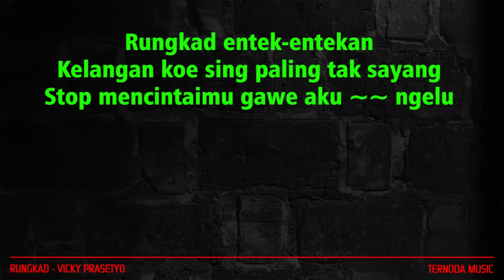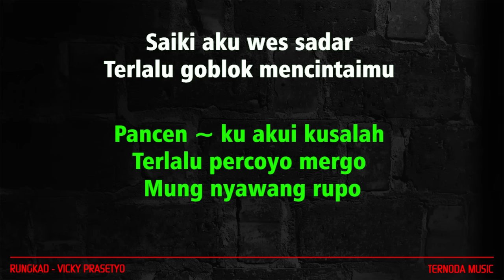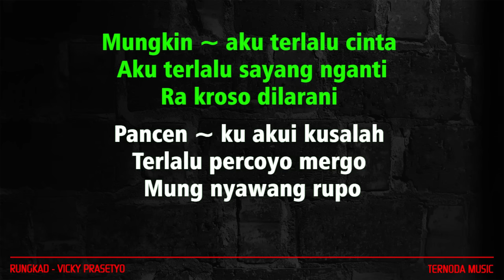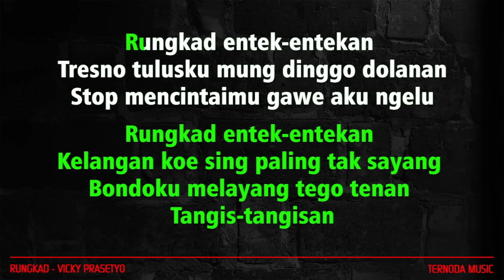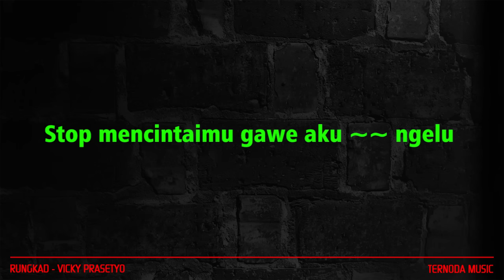Karaoke RUNGKAD - Vicky Prasetyo ( Nada Wanita )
TERIMAKASIH.

Rungkad entek-entekan
Kelangan koe sing paling tak sayang
Stop mencintaimu Gawe aku ~~ ngelu

Mungkin ~ aku terlalu cinta
Aku terlalu sayang nganti
Ra kroso dilarani

Pancen ~ ku akui kusalah
Terlalu percoyo mergo
Mung nyawang rupo

Saiki aku wes sadar
Terlalu goblok mencintaimu

Reff

Rungkad entek-entekan
Bondoku melayang tego tenan
Tangis-tangisan

Rungkad entek-entekan
Tresno tulusku mung dinggo dolanan